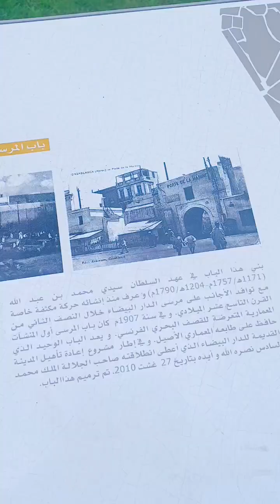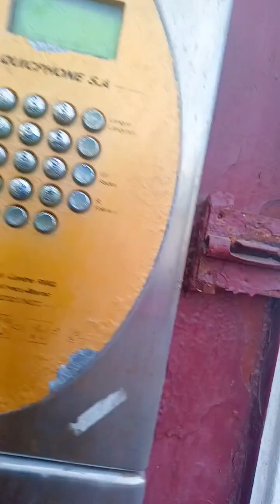15 January 2024